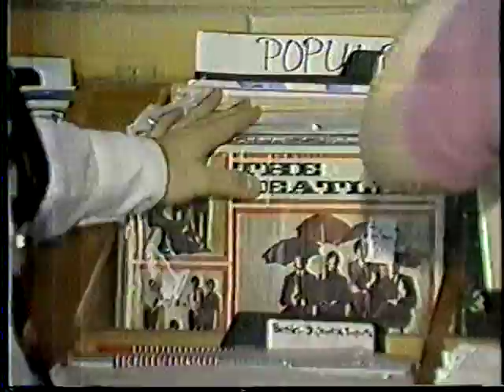John Lennon Death 12/09/80 WDSU New Orleans, La.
WDSU's Alec Gifford reports on  the New Orleans reaction of the death of John Lennon and Marcia Kavanaugh's story about the Beatles' performance at City Park Stadium in Sept. 1964, interviewing Captain Humble who was a WNOE D.J. at the time.